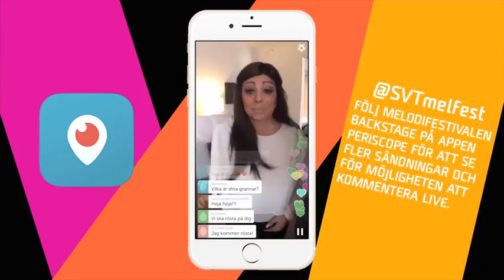Rundvandring med Anna Book inför Melodifestivalen 2016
Anna Book gör sin debut på Periscope. Följ henne under en rundvandring i hennes hotellrum tillsammans med Webb-Lina Åhman.

Det har gått 30 år sedan Anna Books succédebut i Melodifestivalen med låten ABC. I Melodifestivalen 2016 tar hon åter plats på sedan utom tävlan med låten Himmel för två.

Före den första deltävlingen fick Anna Book ta över Melodifestivalen Periscope och bjuder på drygt 10 minuter glädje på artisternas hotell. Här bjuds det bland annat på en smygknackning hos Samir & Viktor.